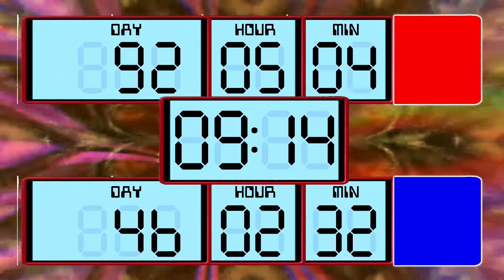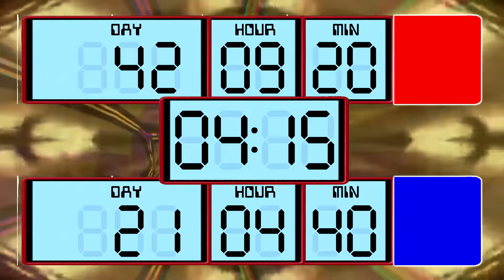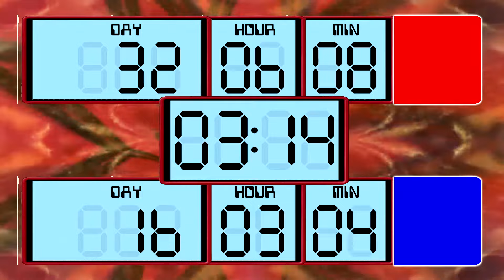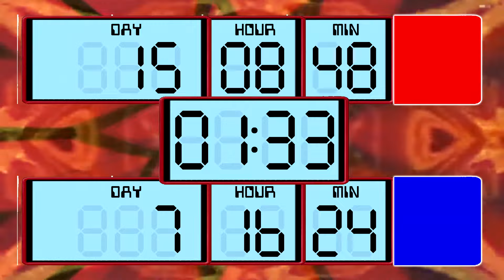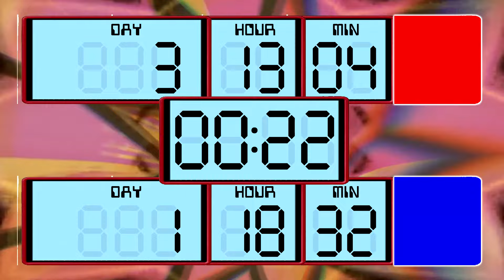BCG 24 Minutes Countdown (240 Days , 120 Days Countdown) Remix Monopoly Wii Mini-Game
Red Countdown for 240 Days , Blue Countdown for 120 Days In 24 Minutes Countdown in 60 FPS
With per frame -  2 Minutes down for Blue , 4 Minutes down for Red.

0:00 - Prepare
0:05 - Start
4:05 - 20 Minutes Left
9:05 - 15 Minutes Left
14:05 - 10 Minutes Left
19:05 - 5 Minutes Left
20:05 - 4 Minutes Left
21:05 - 3 Minutes Left
22:05 - 2 Minutes Left
22:25 - 100 Seconds Left
23:05 - 1 Minute Left
23:35 - 30 Seconds Left
23:55 - 10 Seconds Left
24:05 - Finish